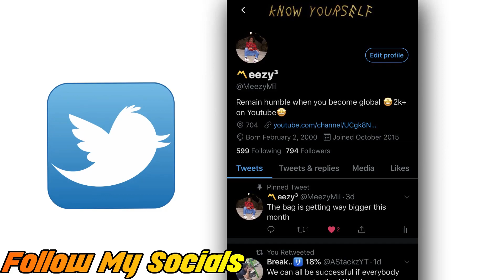AMERICANS FIRST KPOP REACTION TO EXO 엑소 'Obsession' MV Reaction!!!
FIRST KPOP REACTION TO EXO Obsession

I hope you enjoyed my Exo reaction to Obsession!

If you want to see my reaction to a video/song, make sure to leave that comment in the comment section below!